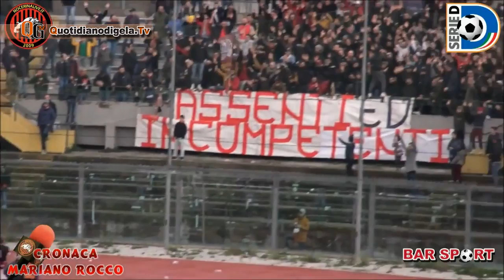Bar Sport del 15 gennaio 2018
Nicola Terranova, allenatore del Gela, è l'ospite di stasera a Bar Sport. Come sempre in diretta dalle 19,00 per vedere i gol di Gela-Troina e commentare insieme a Chiara Cafà e Franco Gallo la giornata di serie D.